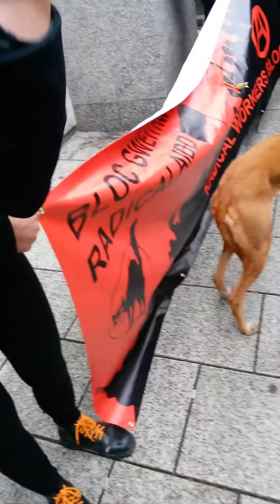HSBC Cardiff Protest! 02/05/2015 - Interviews and protesting!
Today whilst getting gifts for my other half, I came across this protest which sparked friction between protesters and police. As far as the protesters were saying they were only passing round flyers and then the police were kicking them out. Police we're unable to confirm the reason for evicting them from the premise. Sorry for the slight mishaps in my commentary at the end!